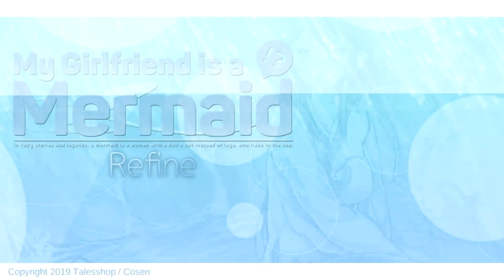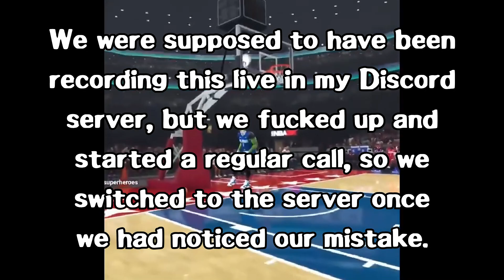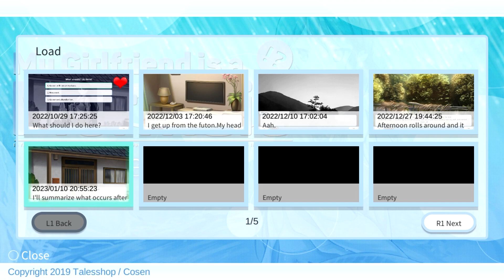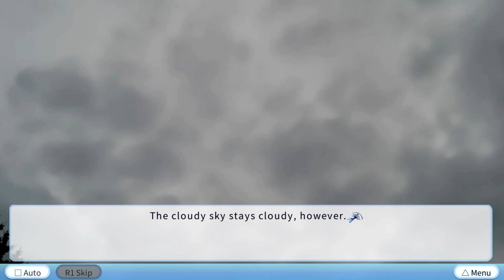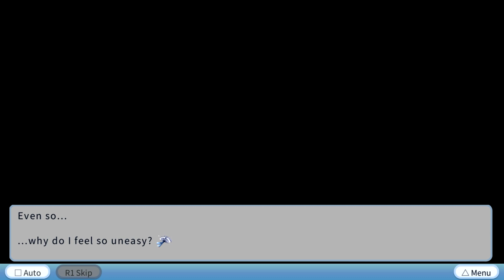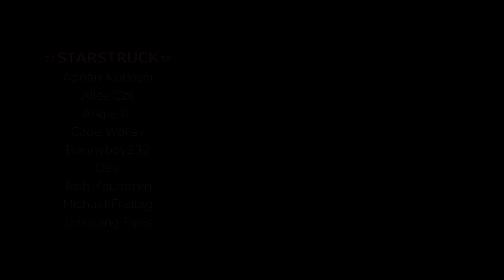Visual☆Novas - My Girlfriend is a Mermaid!? (19) The Heart of the Cards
☆Intro☆
Under the Sea (Ska Cover) - Suburban Legends

☆Outro☆
Bewitching Dance - Monster Hunter Rise